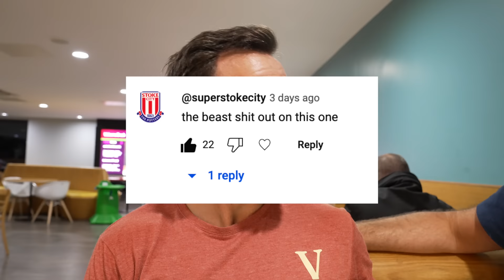Leroy Lita | I Hid In My Hotel For A Week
Leroy Lita is with us this week, talking Cilla Black's surprise, going off radar, Plasma Kung fu, and analysis naps.

England to beat Australia by FIVE 🙄

Hold your mates accountable for those friendly wagers, use Fairplay to bet with your mates on anything from ‘Will there be a VAR apology this weekend?’ to ‘who’s going to be last man standing in the pub?’ ⚽️🍻
18+ GambleAware

To grab our exclusive discount off your NordVPN plan  - It’s completely risk free with Nord’s 30 day money-back guarantee plus you'll receive 3 extra months for free! The link is in the episode description box'

About Under The Cosh:

The official YouTube channel of the Undr The Cosh Podcast where ex and current professional footballers meet Comedy writer Chris Brown along with ex -Sunderland, Cardiff, Doncaster and Stoke strikers Chris Brown and Jon Parkin.